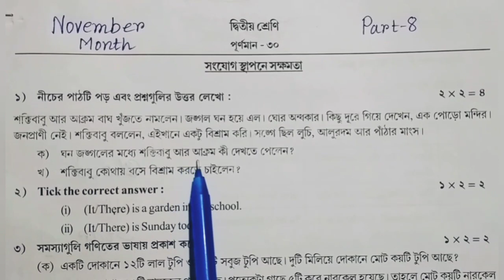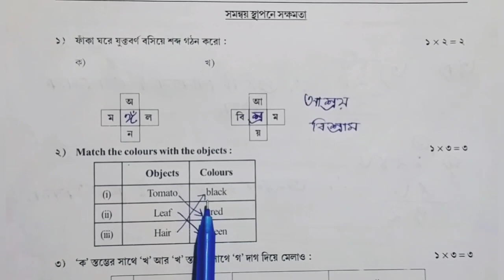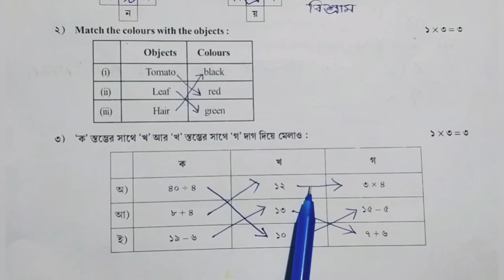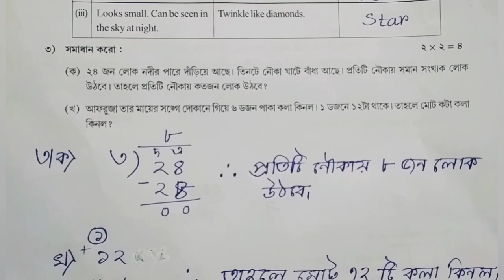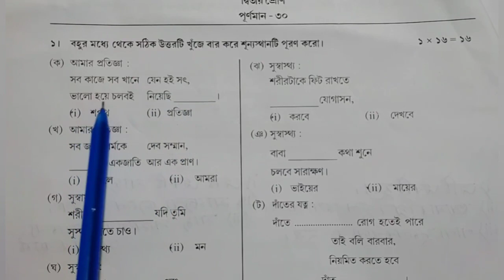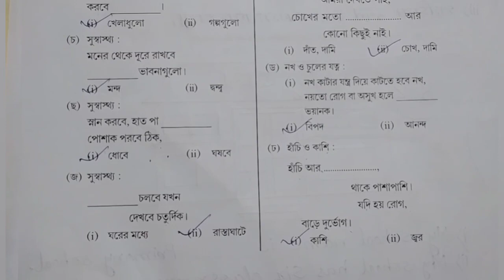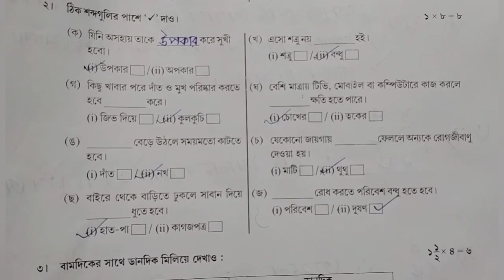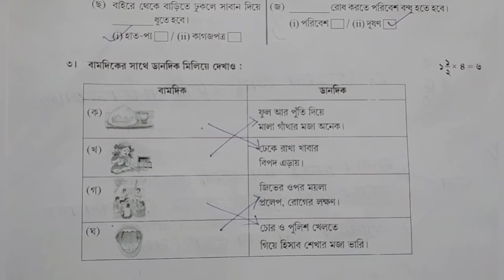Class 2 | All Subject Model Activity Task November Month Part 8||Class 2 Model Activity Solution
Class 2 All Subject Model Activity Task November Month Part 8||Class 2 Model Activity Solution @inspiration9818

Hello student in this video discuss about model activity questions and easyli explain all questions with answers